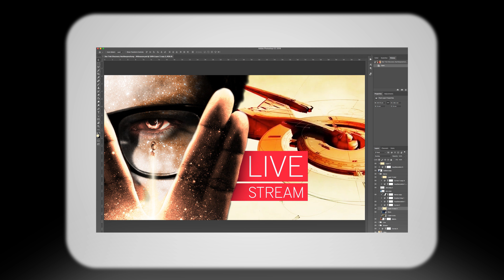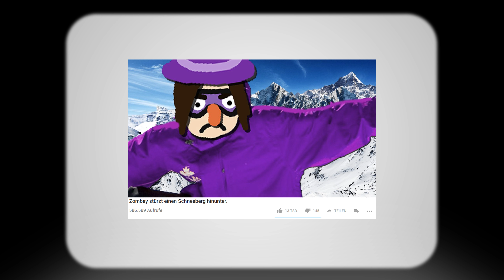Kinderleichte Thumbnails - Thumbnail der Woche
Zombeys Thumbnails sind das perfekte Beispiel dafür, dass man keinen mehrwöchigen Photoshopkurs besucht haben muss, um gute Thumbnails zu erstellen.